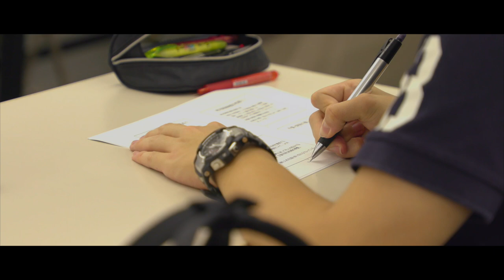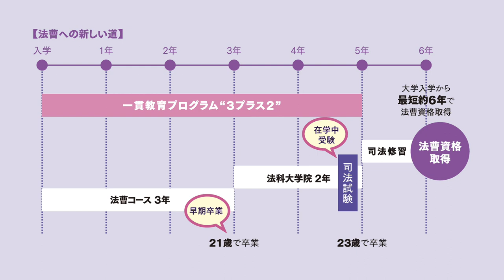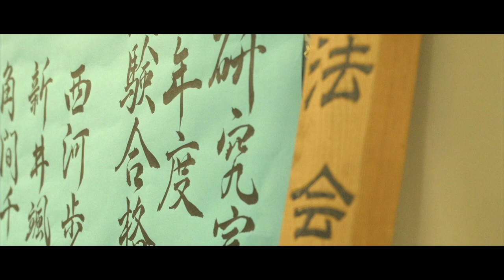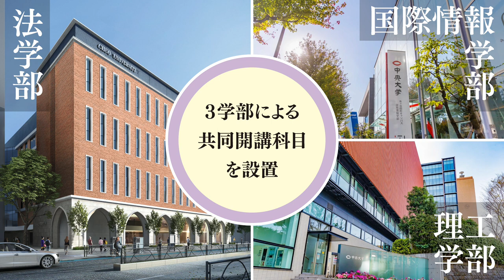法学部 新キャンパスでの学び ～2023年 多摩から茗荷谷（文京区）へ～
2023年4月、法学部は文京区の茗荷谷キャンパスへ移転します。
新キャンパスではじまる法学部の新たな学びについて紹介します。